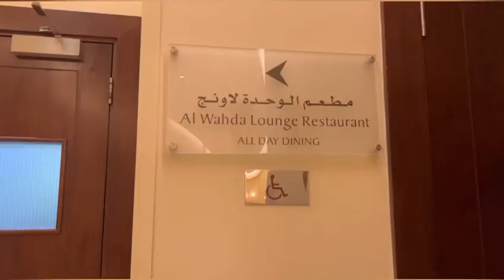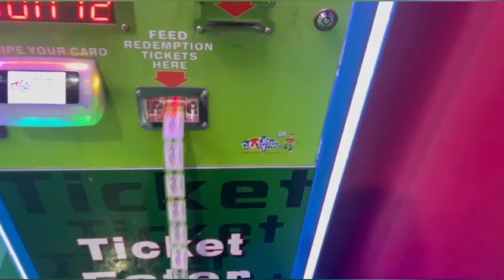Grand millennium Al wahda || Lounge Restaurant || Abu Dhabi || wanasa land || 2022